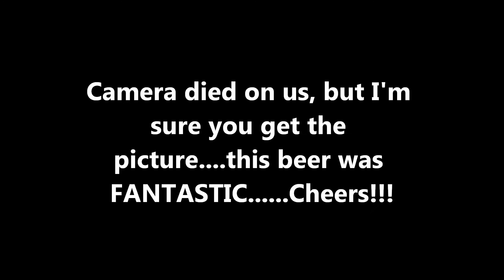EBBB: Phantom Carriage Mortal Wood (blended ale) - Review #463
6% blended ale finished in wine barrels.